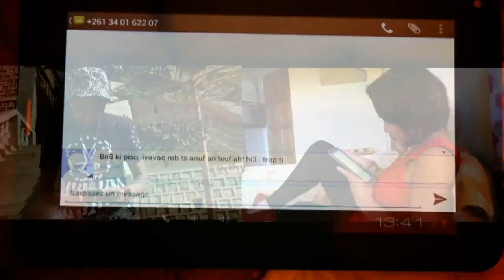Romaric - Veloma (Official Vidéo)